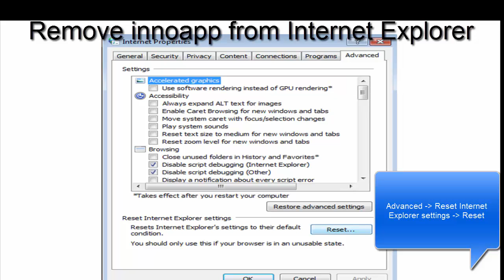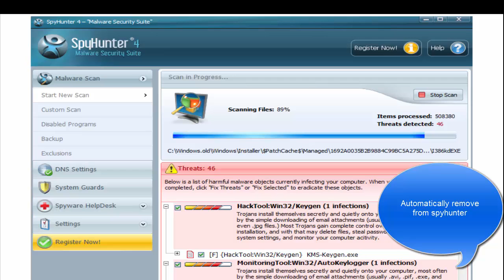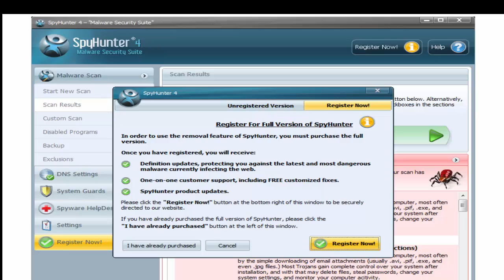How to remove innoapp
Step by spep Instructions how to remove innoapp from all browsers. Recommended innoapp removal tool
Download spyhunter to remove this adware automatically (it removes innoapp 100%, protects against feature infections).